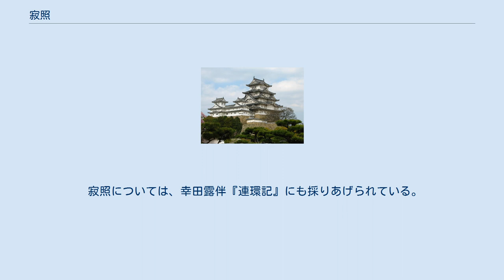寂照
寂照（じゃくしょう、応和2年（962年）頃? － 長元7年（1034年））は、平安時代中期の天台宗の僧・文人。
参議大江斉光の子。
俗名は大江定基（おおえ の さだもと）。
寂昭・三河入道・三河聖・円通大師とも称される。
 文章・和歌に秀で図書頭・三河守を歴任、従五位下に至る。
 三河守として赴任する際、元の妻と離縁し、別の女性を任国に連れて行ったが、任国でこの女性が亡くなったことから、988年（永延2年）寂心（＝出家後の慶滋保胤）のもとで出家し叡山三千坊の一つ如意輪寺に住んだ。
その後横川で源信に天台教学を、仁海に密教を学んだ。
 1003年（長保5年）宋に渡海し、蘇州の僧録司に任じられ真宗（しんそう）から紫衣と円通大師の号を賜った。
また、天台山知礼から源信の天台宗疑問27条への回答とその解釈をえた。
日本へ帰国しようとしたが、三司使の丁謂（ていい）の要請により、蘇州呉門寺にとどまった。
その後、日本に帰国する事がないまま杭州で没した。
 子に香基がいたとされる。
また、定基の後裔良道は近江国山村郷に住み山村氏を称した。
 寂照については、幸田露伴『連環記』にも採りあげられている。